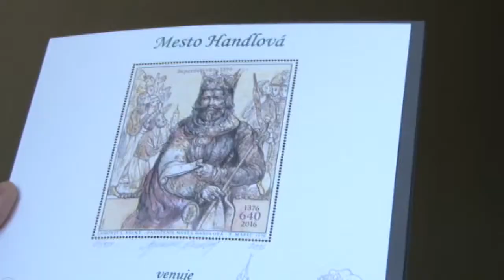TURNAJ VÍŤAZOV v Handlovej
V prvý decembrový víkend sa v Handlovej stretli malí basketbalisti na Turnaji víťazov.

Výsledky turnaja:
ŠBK HANDLOVÁ – MBA PRIEVIDZA 23:20
BBK BÁNOVCE NAD BEBRAVOU  - ŠBK Fándly SEREĎ 26:34
ŠBK HANDLOVÁ - ŠBK Fándly SEREĎ 24:20
MBA PRIEVIDZA - BBK BÁNOVCE NAD BEBRAVOU  32: 42
ŠBK Fándly SEREĎ - MBA PRIEVIDZA 54:34
ŠBK HANDLOVÁ - BBK BÁNOVCE NAD BEBRAVOU  20:35